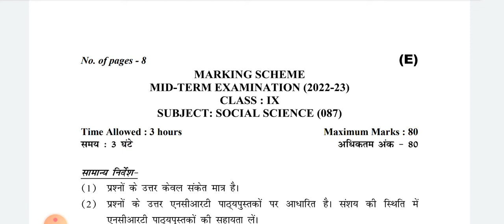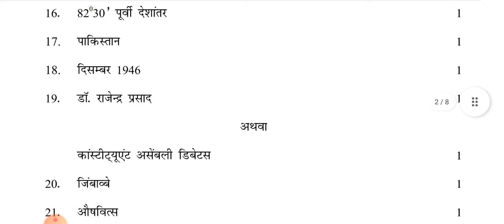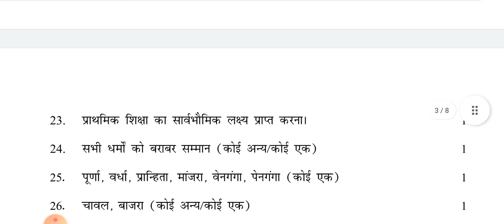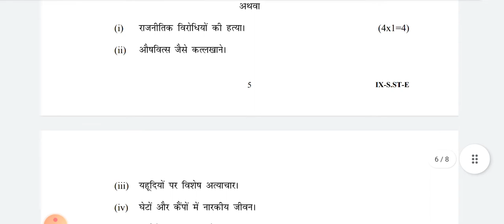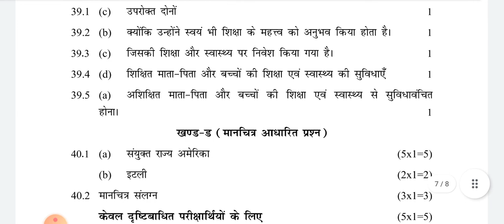CLASS 9 | Social Science ANSWER KEY Evening Shift | Mid Term Exam | CBSE BOARD